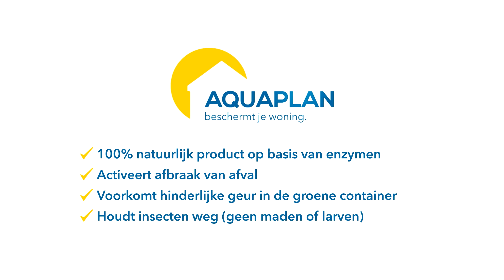Stop-Geur – AQUAPLAN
Biologisch product die de afbraak van afval activeert. Als STOP-GEUR aan het afval wordt toegevoegd, wordt de afbraak hiervan geactiveerd door de aanwezige enzymen.
Zo wordt belet dat er een slechte geur ontstaat. Door de wisselwerking van de componenten worden insecten ervan weerhouden om bij het afval te komen. Gevolg : geen eitjes , maden of nieuwe insecten.